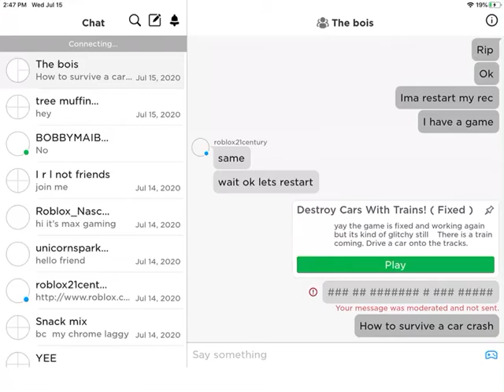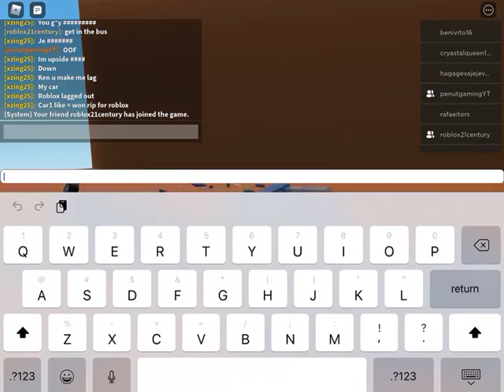Havin fun with fweinds